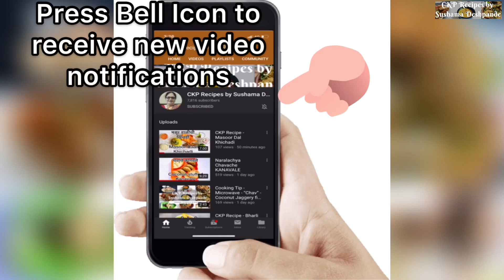CKP Special | आगळी वेगळी बोंबील घालून अळूवडी | Bombay Duck Fish Colocasia Leaves | CKP Recipes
Books by Mrs. Sushama Deshpande -

Ase Aamhi Kaayastha - Traditional CKP Recipes -

English Paperback -
and other Amazon Book Stores across Europe and Japan.

Marathi paperback edition of "Ase Amhi Kayastha"(CKP Recipes) and "Ashi Rangavuya Party"(Party recipes) available from us.

Ebook Edition of "Ase Aamhi Kaayastha"
English Edition -

Also available on other Amazon Global Kindle Stores

Also visit my Facebook page and blog for more recipes and also information on the 2 recipe books which i have penned in Marathi-
"Ase Amhi Kayastha" - Traditional CKP recipes
"Ashi Rangavuya Party" - Party recipes.